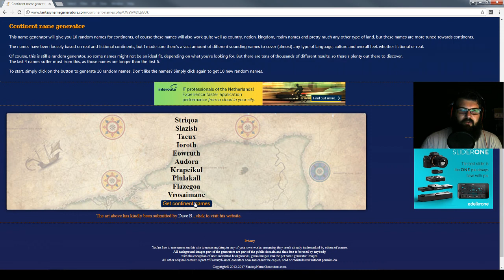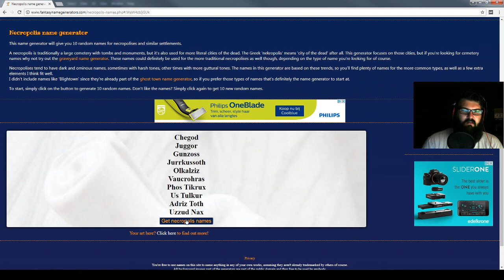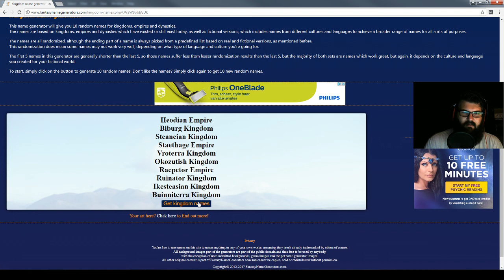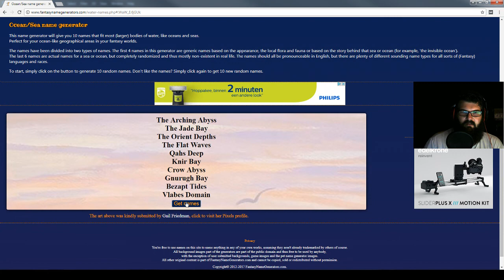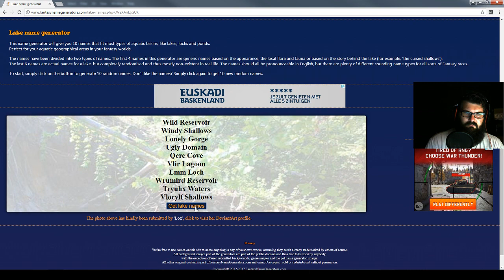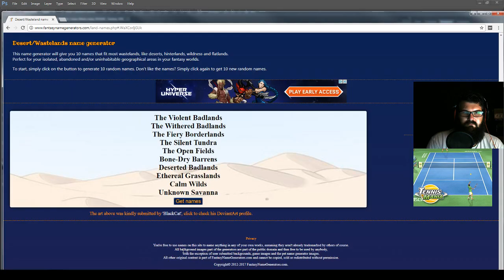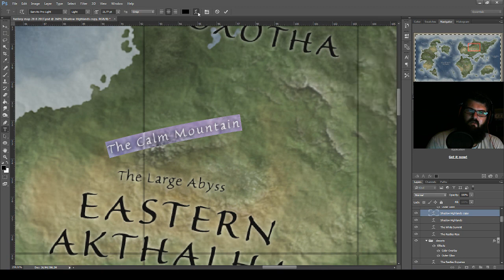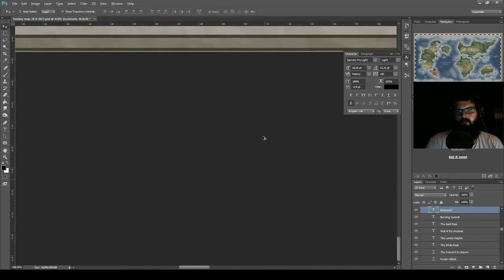11 - Fantasy Map in Photoshop | Labels part 1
In the 11th part of this series we start with the labels.

Making a fantasy map in Photoshop. Fantasy Cartography step by step. Roleplaying game map for your rpg's such as Dungeons and Dragons or Roll20.